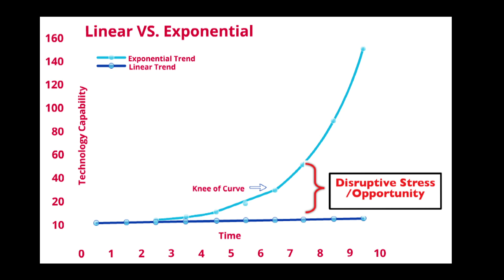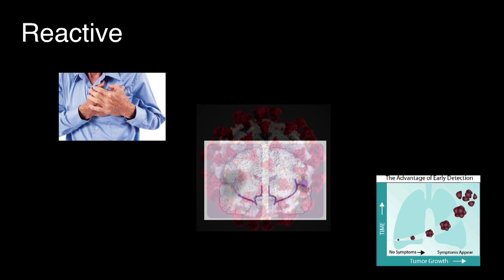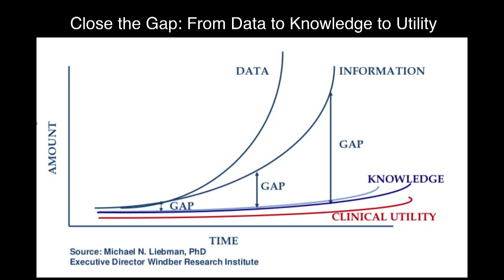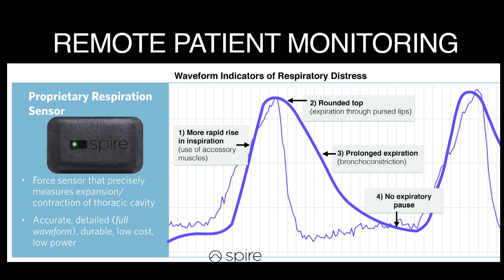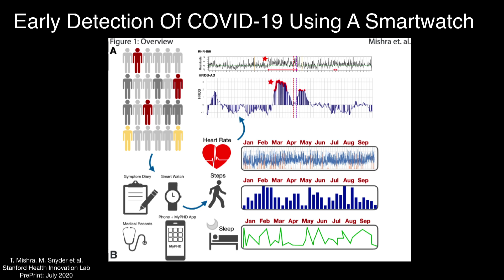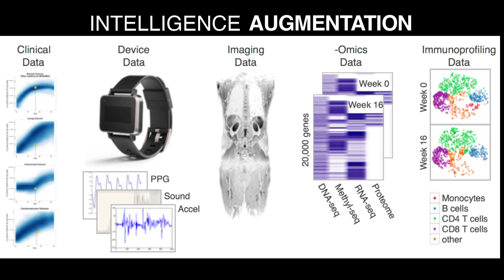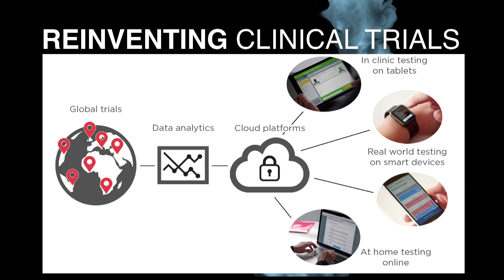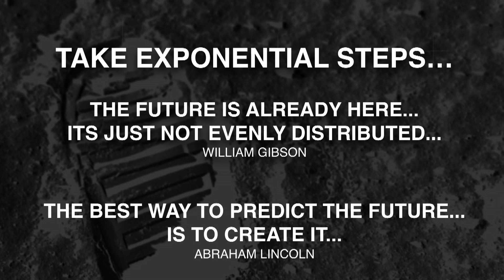Future Medicine | Daniel Kraft | TEDxMarin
Covid-fueled and soon-to-be-released medical technologies will dramatically optimize our health-spans.
Daniel Kraft is a Stanford and Harvard trained physician-scientist, inventor, entrepreneur, and innovator and is serving as the Chair of the XPRIZE Pandemic Alliance Task Force. With over 25 years of experience in clinical practice, biomedical research and healthcare innovation, Kraft has chaired the Medicine for Singularity University since its inception in 2008, and is founder and chair of Exponential Medicine, a program that explores convergent, rapidly developing technologies and their potential in biomedicine and healthcare. He is often called upon to speak to the future of health, medicine and technology and has given 5 TED and TEDMED Talks. This talk was given at a TEDx event using the TED conference format but independently organized by a local community.